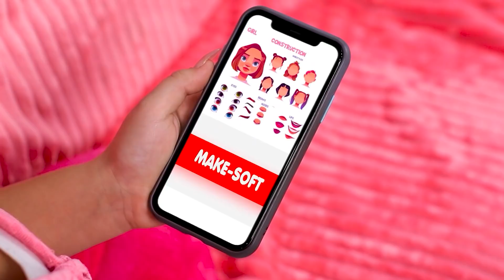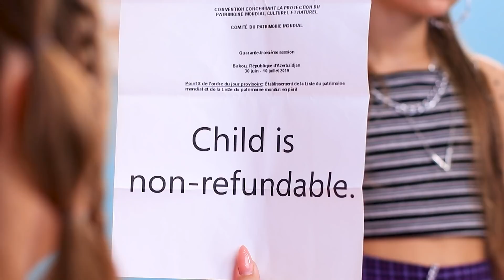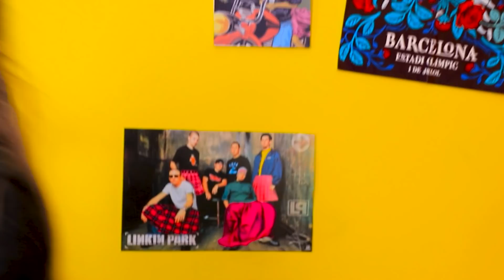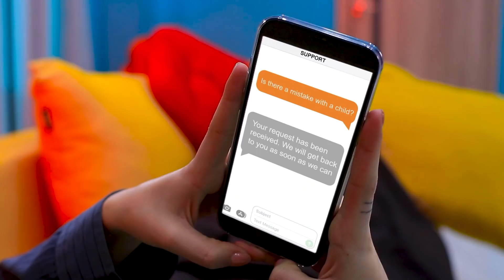Adoptowała Mnie E-Mama kontra Soft Mama / Dobra kontra Zła Mama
W której rodzinie wolałbyś być - trochę szalonej i żądnej przygód czy spokojnej i miłej? Obejrzyj zabawne sytuacje w naszym nowym filmiku.